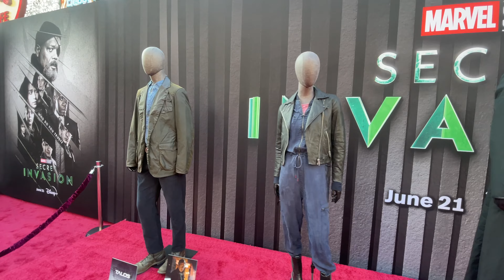Red Carpet Premiere • Marvel Studios: Secret Invasion • Disney + • 2023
Marvel Studios: Secret Invasion had it's red carpet premiere on 6/13/2023. The event was held in Hollywood, CA at the El Capitan Theatre. Every one was so excited to be a part of the newest installment in the MCU!

The Disney + show starts streaming on June 21, 2023. The story follows our old hero, Nick Fury as he battles the intergalactic conflict between the human race and the Skrulls. Are you excited for Secret Invasion? Let us know!